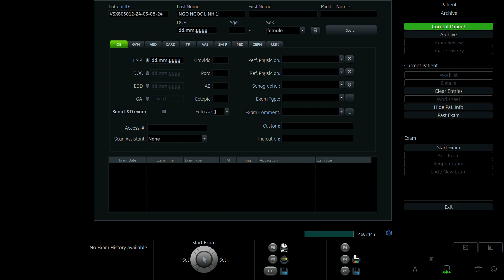NGÔ NGỌC LINH 1991